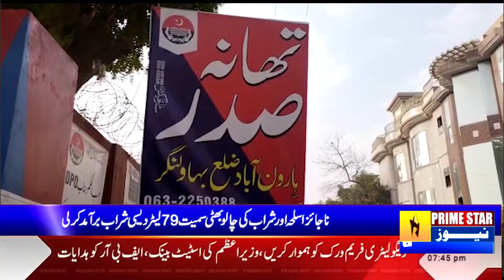Haroonabad police station operations against anti-social elements